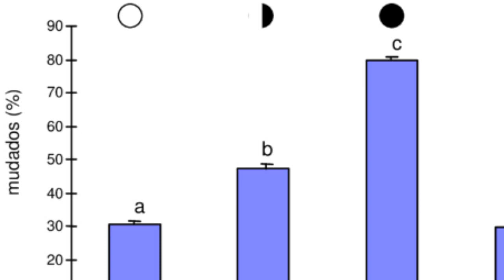ECOLOGÍA DE LOS CAMARONES MARINOS Y CONTINENTALES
En este video te hablaremos  de la ecología en los camarones de agua dulce y marinos, como influye los fenómeno  lunar en su biología . por otra parte un acontecimiento  inusual cuando en Tailandia en un rio los camarones salen del agua y caminas hasta 30 metros fuera de ella.